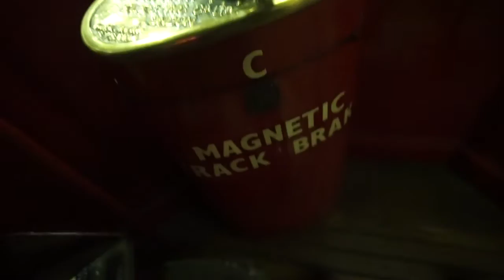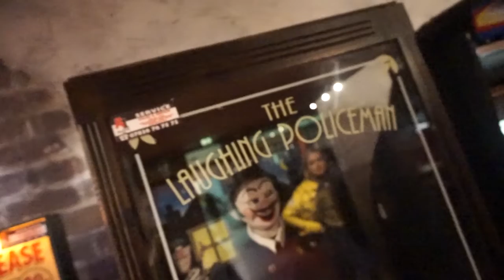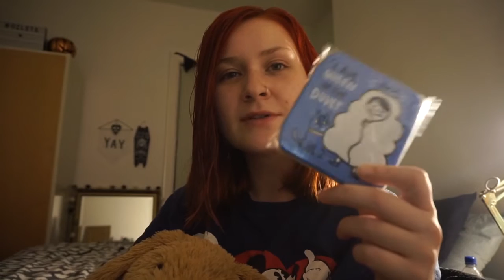Dr Martens, Tram Spotting & Guess Who?! | MEGZMOZ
Adventures and anecdotes with Charley & car chats and guessing games with Ashleigh!